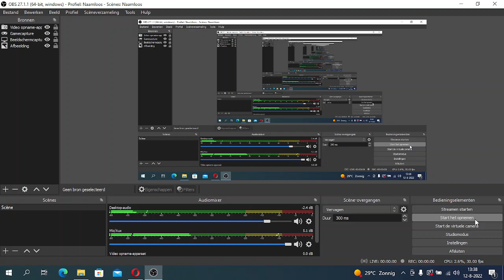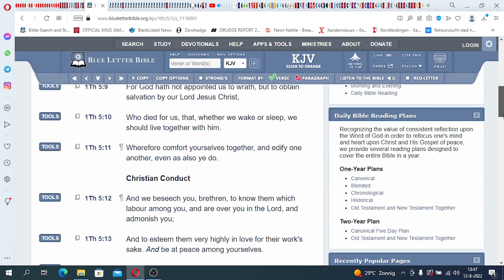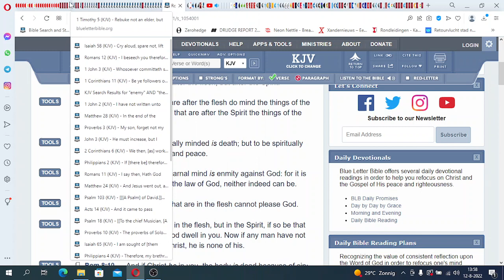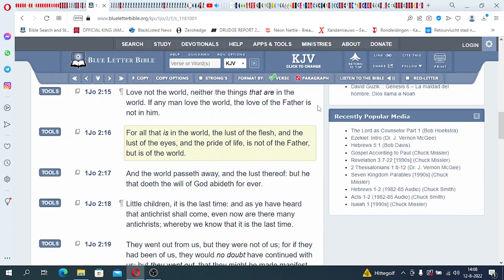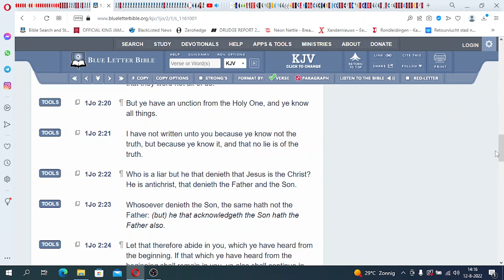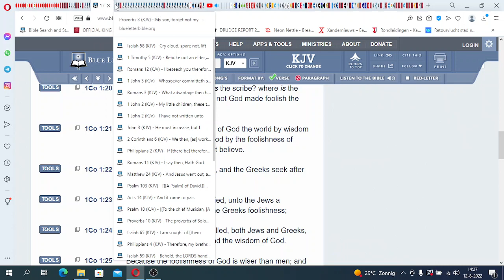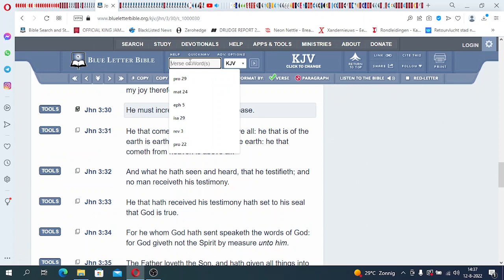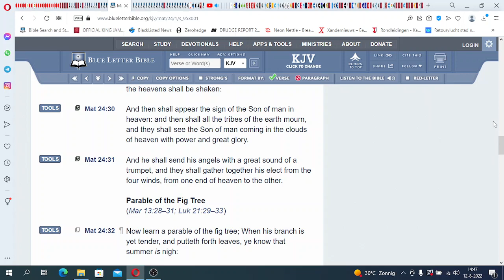Reaction On Dr. Oya Adwoa Maat : Dr. Ma'at- Stop Allowing Labels to Hinder Our Progress!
All Praises To YAHAWAH Ba Ha Sham YAHAWASHI! Double Honors To The Apostles & Elders of Greatmillstone - Reaction On Dr. Oya Adwoa Maat : Dr. Ma'at- Stop Allowing Labels to Hinder Our Progress!

The Original Hebrew Israelites:

1. Judah: So-called Negroes
2. Benjamin: So-called West indians
3. Levi: So-called Hatians
4. Simeon: So-called Dominicans
5. Zebulon: So-called Guatemala to Panama
6. Ephraim: So-called Puerto Ricans
7. Manasseh: So-called Cubans
8. Gad: So-called Native American Indians
9. Reuben: So-called Simenole Indian
10. Napthali: So-called Argentina to Chile
11. Asher: So-called Columbia to Uruguay
12. Issachar: So-called Mexicans

Prophecy 2022
End Times
Mystery Babylon 2022
2020 year of prophecy
2022 year of Yahawashi turning up
Greatmillstone
New world order
Rothschilds
Gospel
RFID Chip
Mandatory vaccines
Faith
second death
jewish
amalekites
Chosen people
Hebreeuwse israelieten
soldiers of God
prophetic dreams
Prophetic teachings
prophets 2022
pastors
Jesus Christ
Messiah
Beloved Son
Holy spirit
Holy Ghost
Samson
King David
Joshua
Matthew
Luke
John
Isaiah
Jeremiah
Zechariah
Zephaniah
KJV 1611
Sirach
wisdom of solomon
Ecclesiastes
Psalmen
Provers
Nehemia
Nahum
Habakkuk
Esdras
2Esdras
Genesis
Exodus
Numbers
Leviticus
Amos
Obadiah
Ephesians
James
Hebrews
Revelation
FEMA CAMPS
FDIC
FEMA REX-84 program
Hitler-scale
purge”
underground  bunkers
 Armageddon
problem-reaction-solution
systematic destruction
bijbel verhalen
bijbel uitleg
bible story
bible break down
bible understanding
glory of God
chosen nation
hebreeuwse israelieten
uitverkoren natie
reaping process
harvest time
angels
death angels
chariots of God
clouds
ufo's
ifo's
vliegende schotel
wheel in wheel
clouds
Jerusalem
Jacob descendants
WW3 2022
Iran vs America
Nuclear war
ICBM missles
Judgement day
Politrics
Fema concentration camp
DUMBS
Deep underground military bases
beheadings
Savoir
Christ
Jesus
God
Hebrew Israelites
12 tribes of israel
Jacob and esau
Caucasians
Negroes
Hispanics
Native indians
Peace
Hide
Bunkers
Drills
False Flags 2022
Mass deception
Brainwash
Sheeple
Mass consumption
Rituals
Sacrafice
Obadiah
prophecy 2021
Bible prophecies
Bible break down
Bible study
Bible reading
Preaching
Right vs Wong
Righteousness
Unrighteousness
Fathfull
Salvation
Chariots
Destruction
fervent heat
Fema coffins
Tanks
Darpa
technology
super soldiers
cyborgs
tiger eyes
jets
missle defense
Liars
Babylon destroyed
The Lake of fire
cyberwar 2022
hacking
spy
CIA
Martial law 2022
american tanks
nuclear missles
nuclear war
World war 3
WW3
Judgement day
End times
NWO 2021
New world order
Globalist
Imperialistic
Empires
Kingdoms
Sodom
Egypt
Isis
Terrorism
Murder
Children
Syria
Famine
Bible Prophecies
Bible study
the purge
pestilence
false flag
illuminati
agenda 2030
Transgender
military
Underground cities
hide outs
Fema camps
coffins
guillotine
beheadings
RFID Chip
mark of the beast
martial law
police state
violence
race wars
order out of chaos
stage
crisis acters
feminism
hate
mockery
prophets
warnings
Alerts
state of emergency
destruction
fervent heat
fire
revelation
europe
iran war
unavoidable
Urgent
US Citizens
WWIII
north korea
china sea
sub marines
threat
abuse
cyber attack
accuse
spy
wiki leaks
chief
death angels
punishment
Justice
slavery
native indians
pipeline
12 tribes of israel
blacks
hispanics
identity
nationality
fighting
freedom
liberty
stolen
gold
land
righteous
judge
God
Christ
greatmillstone
GMS
Redeemer
Chariots
Angels
Missle defence
blind
sheeple
consumers
lala land
payback
proud america
bestray
nuke
mushroom cloud
faya
death bodies
howl
cry
barack obama
sacrafice
day of the Lord
Breaking
armageddon
appolyon